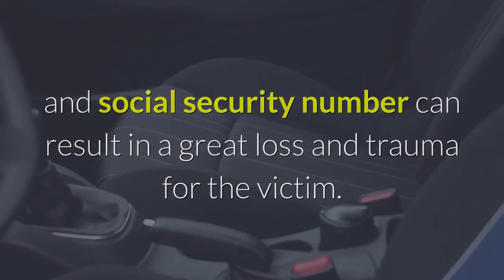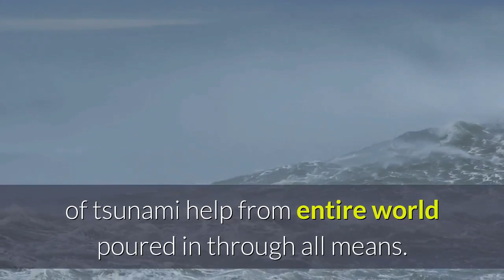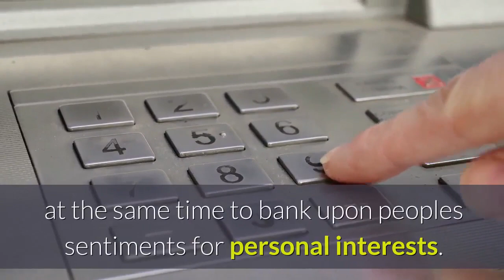Hide your identity. Thieves are everywhere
Identity theft is one of the latest buzzword within our society in recent times. Identity theft refers to hiding ones original identity and illegally misusing someone elses identity. The person pretending to be someone else tries to make money at the cost of others and makes an abusive use of fake identity. The occurrence of this form of crime has increased partly due to the expansion in our communication network where people interact or know about only the existence of other person but have not met them person. Since one does not recognize the other person by physical appearance it is easier for identity thieves to step into others shoe and gather vital information for their own selfish motives. Identity theft can also occur from distance when someone may call or communicate with any other person just to gather some confidential information and then misuse the data provided.